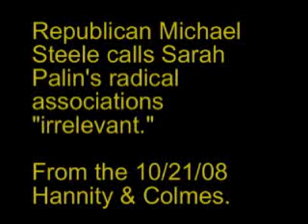Republican Calls Palin's Radical Associations "Irrelevant"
After another round of Obama-bashing by association, Alan Colmes asked Republican spokesman Michael Steele about Sarah Palin's radical association with the Alaskan secessionist party. Steele could not defend it, of course, so he dismissed it as "irrelevant." From the 10/21/08 Hannity & Colmes.